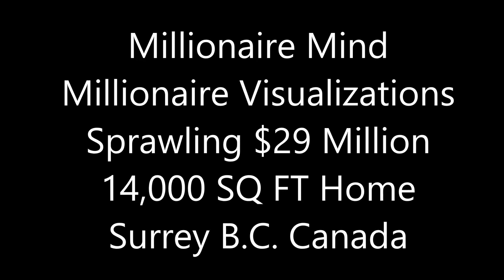Sprawling $29 Million 14,000 SQ FT 8 Bed 11 Bath Home on 76 Acres in Surrey B.C. Canada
Watch this powerful video daily and assume that you are living the life of a Millionaire. Feel,breathe and enjoy all these wonderful images and become one with them. Let the powerful law of attraction work in your life and enjoy the abundance of wealth and riches that it provides.Give thanks and be grateful for all the blessings received. God Bless.

 Watch this video daily and make money online and make money from home .Watch as many times as possible and let these images become part of your subconscious. See the amazing results manifest in your lives.

Watch this video daily and make money online and make money from home . Give thanks for all the blessings and abundance you receive from watching.

Have a structured settlement and need cash now? Be loan free and mortgage free and enjoy finance freedom.